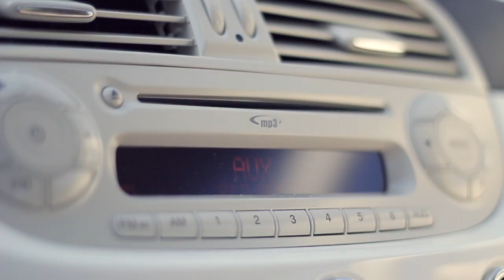Eyes Around The World - Back To England